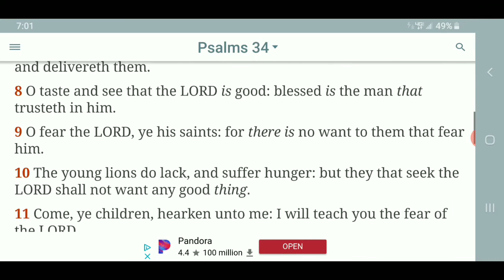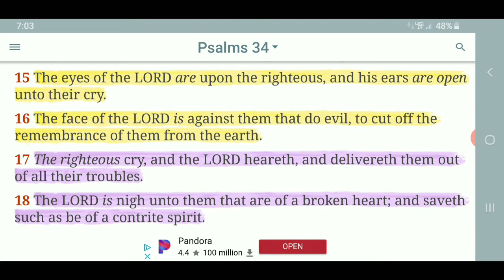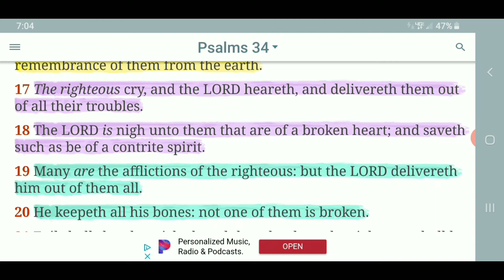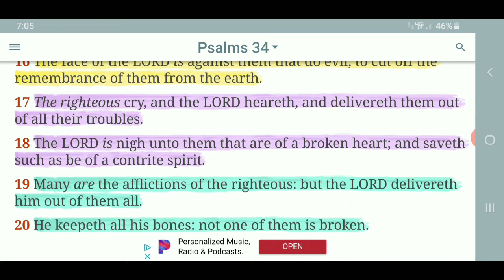Hurricane to make 'unsurvivable' impact, Texas governor warns